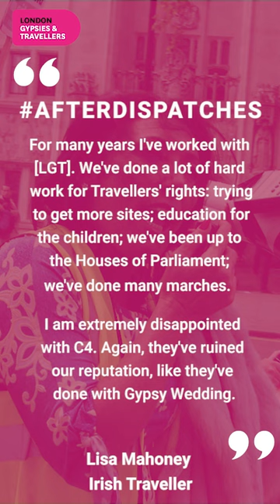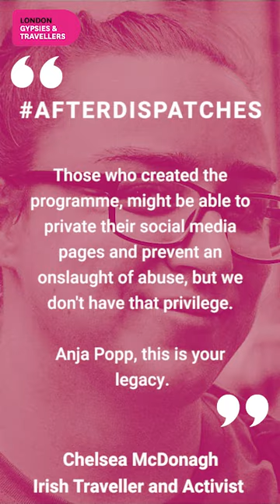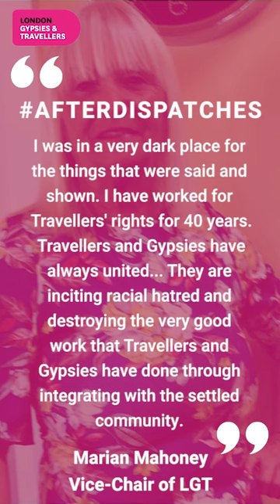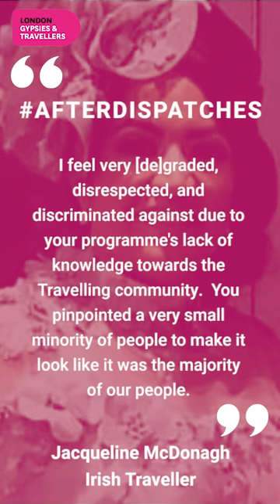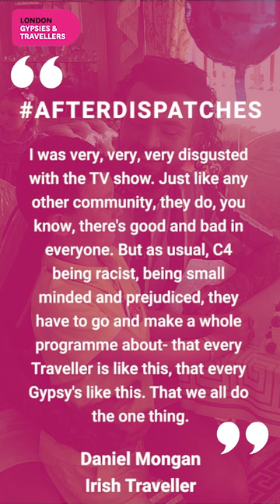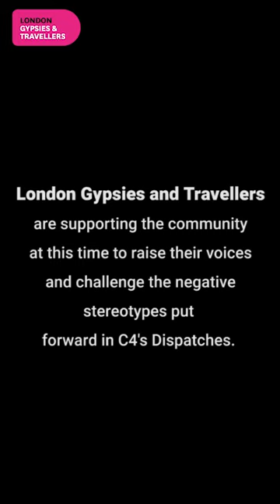AfterDispatches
AfterDispatches London Gypsies and Travellers are encouraging the community to speak out about the negative stereotypes portrayed in the Channel 4 programme.